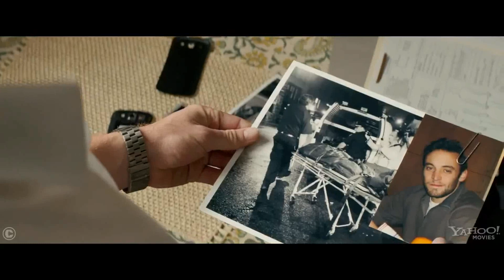Paranoia - Trailer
Adam Cassidy es un joven trabajador en una compañía tecnológica que es acusado de fraude y amenazado con ir a la carcel. Su antiguo jefe le hace una propuesta para salvarlo: volverse un espía industrial en la compañía de su rival. Adam acepta y toda su vida empieza a mejorar pero, se encontrará en un terrible dilema por sus decisiones pasadas.